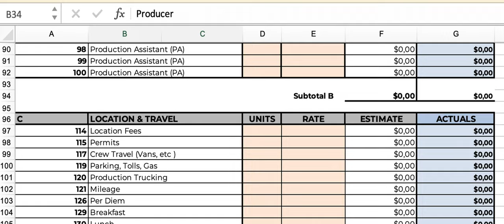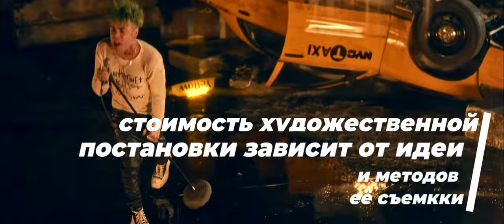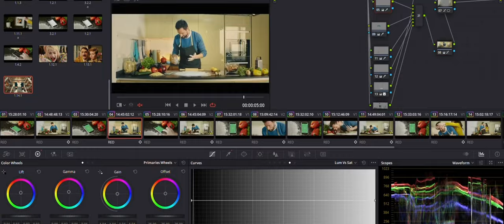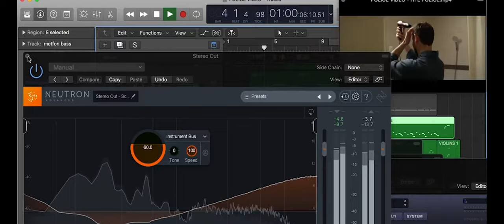Сколько стоит снять клип? Часть 1 Один в поле не воин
Первый и самый неправильный вопрос музыканта - это вопрос о стоимости клипа. Я помогу вам разобраться в ценообразовании на создание клипа.
Вам при работе может понадобиться гораздо больше людей и оборудования, чем я рассказал. К примеру, я не упомянул про 2-го режиссера, но это уже при детальном погружении.
Данная информация для общего понимания, из чего складывается цена.

(В дополнительных материалах: пакет самых необходимых для работы документов плюс рабочая смета)